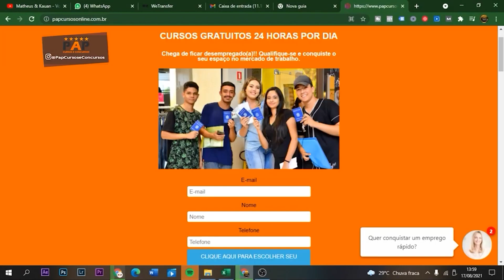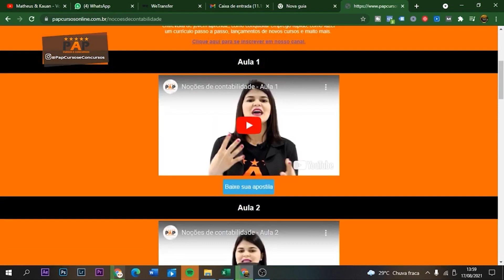O QUE FALAR EM UMA ENTREVISTA DE EMPREGO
Uma das coisas mais comum, que as pessoas que tem uma entrevista de emprego marcado para os próximos dias é ficar com aquela duvida. O que falar em uma entrevista de emprego!
Pensando nisso nós do PAP Cursos e Concursos estamos disponibilizando 5 dicas do que falar em uma entrevista de emprego.
Para vocês não ficarem perdidos diante as perguntas dos entrevistadores. Por tanto fique comigo até o final, onde irei falar, o que falar em uma entrevista de emprego!